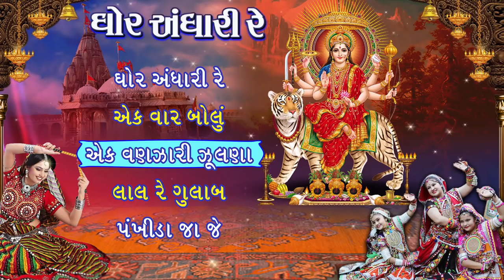Ghor Andhari Re - Gujarati Garba Songs | ઘોર અંધારી રે | Traditional Hit Navratri Garba Song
Ghor Andhari Re - Gujarati Garba Songs | ઘોર અંધારી રે | Nisha Upadhyay | Traditional Hit Navratri Garba Song

Lyrics : Traditional

1) Song : Ghor Andhari Re - 00:00
Singer : Nisha Upadhyay

2) Song : Ek Vaar Bolu - 05:07
Singer : Nisha Upadhyay

3) Song : Ek Vanjhari Zulna - 08:37
Singer : Nayan Rathod

4) Song : Laal Re Gulaab - 12:51
Singer : Rajendra Paala

5) Song : Pankhida Jaa Je - 18:27
Singer : Nisha Upadhyay

Also You Can:
'LIKE' us on Facebook: